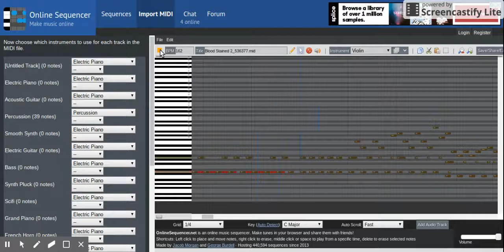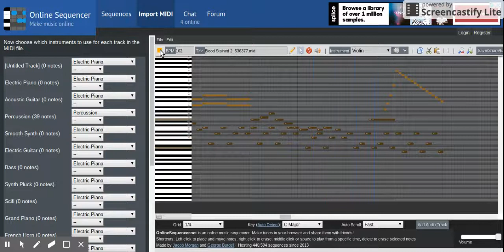Running Hell Orchestra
My Own Remix From Cave Story